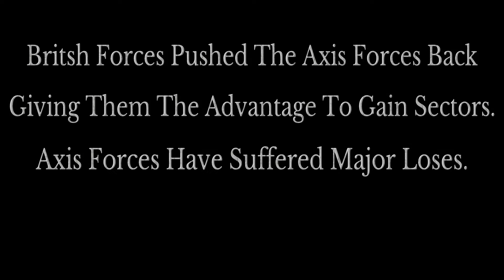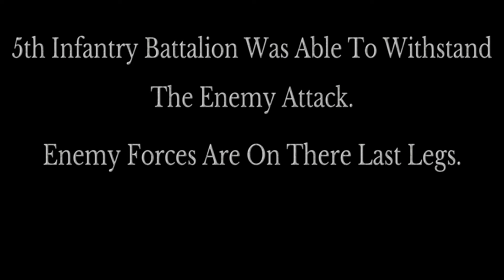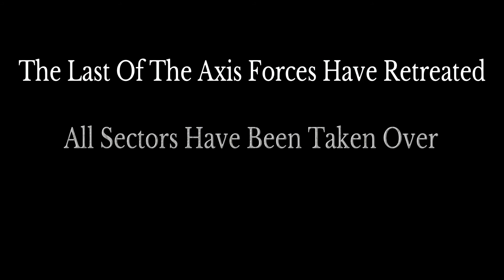Battle Of Arras - 5th Infantry Battalion - British Vs. Germans - Verdun